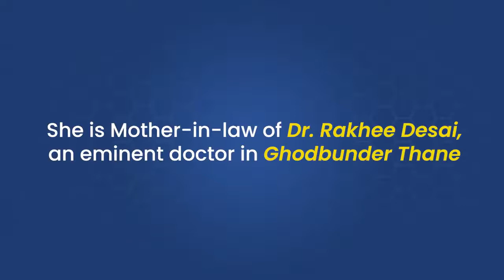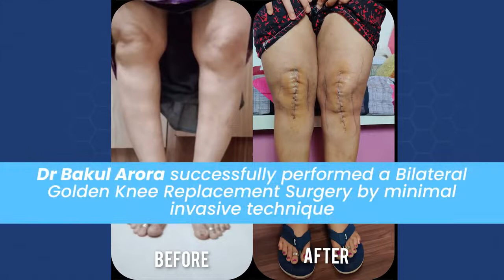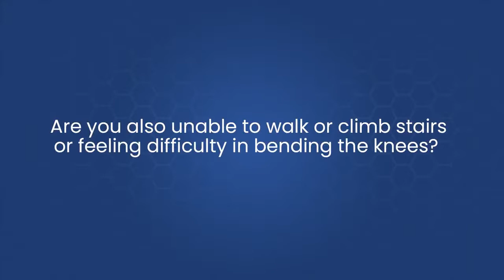Knee Replacement Surgery SafeHai during Covid19 Pandemic |Painless Knee MumkinHai | Dr Bakul Arora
This is a patient testimonial video of Mrs. Madhavi Desai. She is Mother-in-law of Dr. Rakhee Desai, an eminent doctor in Ghodbunder Thane

Patient Mrs. Madhavi Desai was suffering from severe knee pain. She could not even walk and climb stairs due to knee pain. Her routine life was badly affected due to unbearable knee pain

She consulted Dr Bakul Arora to get permanent relief from knee pain. Dr Bakul Arora successfully performed a Bilateral Golden Total Knee Replacement surgery by minimal invasive technique.

25 days after the surgery, she started walking and climbing staircases on her own.

𝐃𝐫 𝐁𝐚𝐤𝐮𝐥 𝐀𝐫𝐨𝐫𝐚 is one of the internationally renowned Joint Replacement Surgeon. He has successfully performed several common and complex Knee replacement surgeries and has helped patients to live a pain-free, happy future.

𝐀𝐝𝐯𝐚𝐧𝐭𝐚𝐠𝐞𝐬 𝐨𝐟 𝐌𝐢𝐧𝐢𝐦𝐚𝐥𝐥𝐲 𝐈𝐧𝐯𝐚𝐬𝐢𝐯𝐞 𝐊𝐧𝐞𝐞 𝐑𝐞𝐩𝐥𝐚𝐜𝐞𝐦𝐞𝐧𝐭 𝐒𝐮𝐫𝐠𝐞𝐫𝐲

• Faster Recovery
• Less Blood Loss
• Minimal Pain
• No Big Tissue Cut
• Less Scarring
• Shorter Hospital Stay
• Same Day Walking

𝐁𝐞𝐧𝐞𝐟𝐢𝐭𝐬 𝐨𝐟 𝐆𝐨𝐥𝐝𝐞𝐧 𝐊𝐧𝐞𝐞 𝐈𝐦𝐩𝐥𝐚𝐧𝐭𝐬

• More Longevity
• Less Risk of Infection
• Improves Performance of Knee Joints
• Very Low Wear and Tear
• Fewer Risk of Allergic Reactions
• Higher Efficiency
• Outstanding Biocompatibility

Ab-Knee-Replacement-Safe-Hai
Ab-Painless-Knee-Mumkin-Hai

At Arora Clinic, we are strictly following all necessary precautions such as Maintaining Social Distance, Regular Sanitization, minimal or no contact consultation, Use of HEPA Filter and Laminar Airflow in Operation Theater (in our affiliated hospitals), Regular OT Sterilization, proper patient screening and evaluation before OT, etc.

𝘿𝙊𝙉'𝙏 𝙇𝙀𝙏 𝙆𝙉𝙀𝙀 𝙋𝘼𝙄𝙉 𝙂𝘼𝙄𝙉 𝙎𝙏𝙍𝙀𝙉𝙂𝙏𝙃 𝙊𝙑𝙀𝙍 𝙔𝙊𝙐, 𝙂𝙀𝙏 𝙍𝙄𝘿 𝙊𝙁 𝙆𝙉𝙀𝙀 𝙋𝘼𝙄𝙉 & 𝙄𝙈𝙋𝙍𝙊𝙑𝙀 𝙏𝙃𝙀 𝙌𝙐𝘼𝙇𝙄𝙏𝙔 𝙊𝙁 𝙇𝙄𝙁𝙀 𝙒𝙄𝙏𝙃 𝙊𝙐𝙍 𝙆𝙉𝙀𝙀 𝙍𝙀𝙋𝙇𝘼𝘾𝙀𝙈𝙀𝙉𝙏 𝙎𝙐𝙍𝙂𝙀𝙍𝙔

To get permanent relief from knee pain, consult 𝐃𝐫. 𝐁𝐚𝐤𝐮𝐥 𝐀𝐫𝐨𝐫𝐚 and get expert advice.